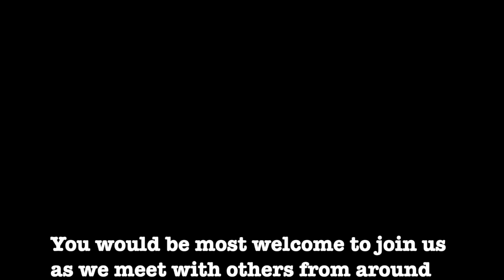Walking the Pilgrims' Way - James Laney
McKenzie Fellowship
Sunday 18th February, 2024